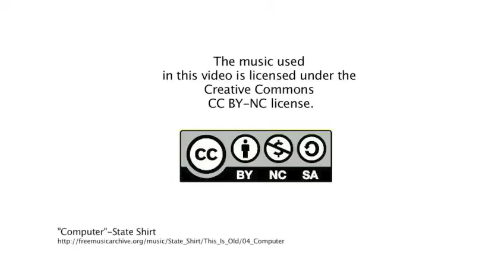Youth and Media & Tech Girls Exchange: Introducing The Uplifting Avatar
The Youth and Media Curriculum Team headed an exchange and workshop in Washington D.C. with a summer camp called Tech Girls. During the workshop, the girls were given a choice to pick and act upon 1 of the 3 prompts involving girls and technology. The three choices were 1) Tell the story of a real or fictional girl interested in science or technology and the opportunities and/or challenges she faces. 2) Create an avatar that represents a person who creatively engages in science and technology and can inspire or motivate other girls. 3) Create an app that enables girls to share their experiences of science and technology with other girls.